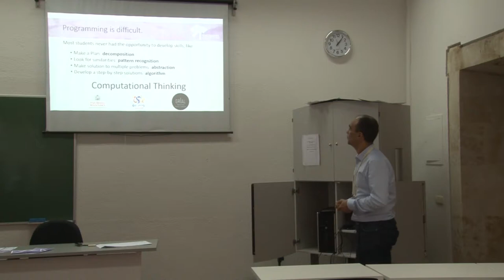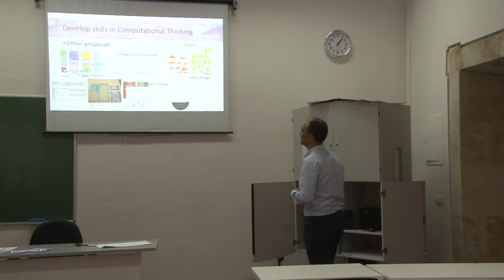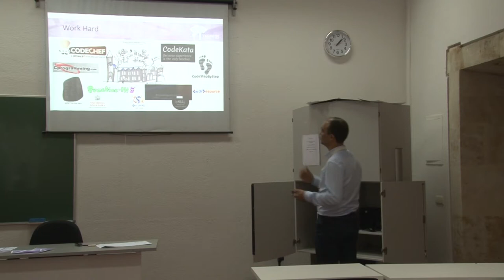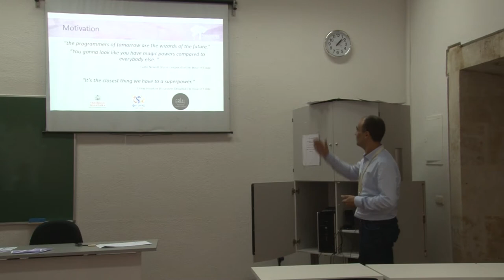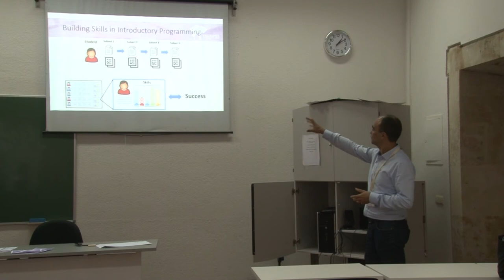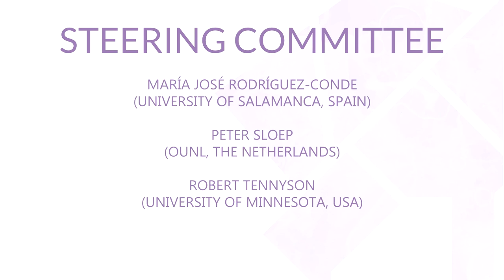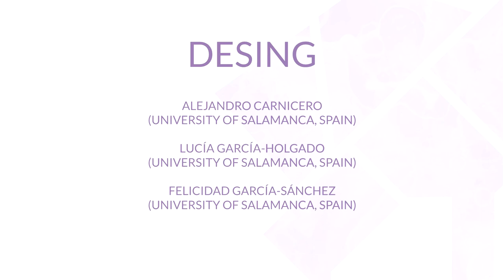Building Skills in Introductory Programming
Authors: José Figueiredo and Francisco García-Peñalvo